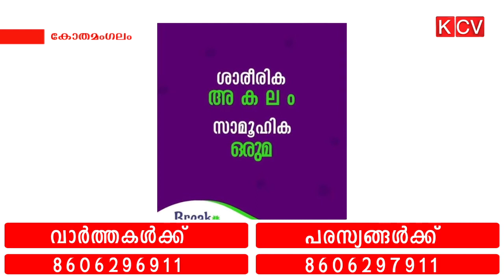കോവിഡ് വ്യാപനം തടയുന്നതിന്റെ ഭാഗമായി എറണാകുളം ജില്ലയിൽ കർശന നിയന്ത്രണങ്ങൾ ഏർപ്പെടുത്തുന്നു